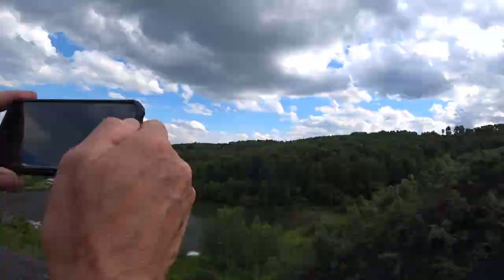Клубника виктория земляника вкусно